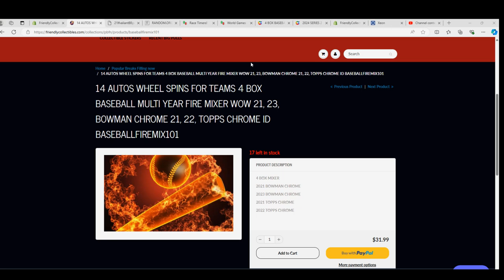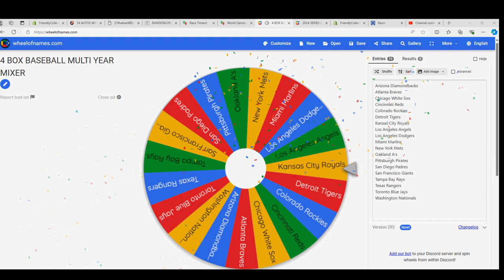RACE FILLER FOR 2 SPOTS IN 4 BOX BASEBALL ID BASEBALLFIREMIX101